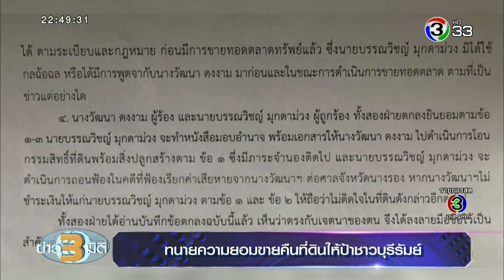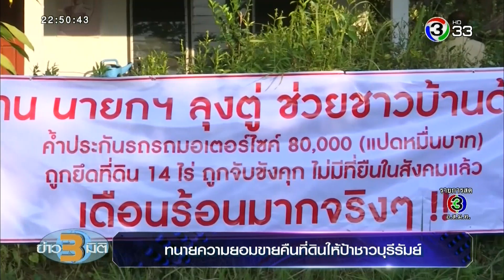ข่าว3มิติ 'กรณ์' หลั่งน้ำตา ลาออก ปชป. เดินหน้าตั้งพรรคใหม่ ยันไม่ซบรัฐบาล